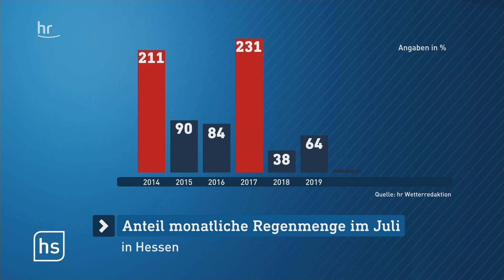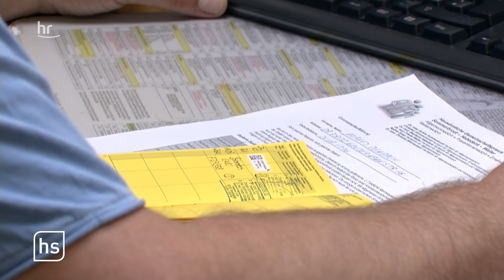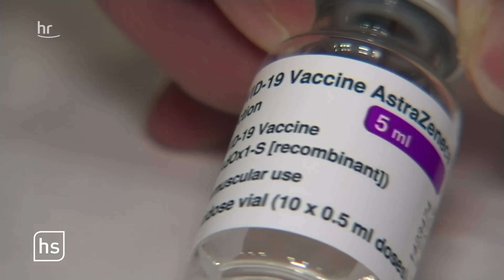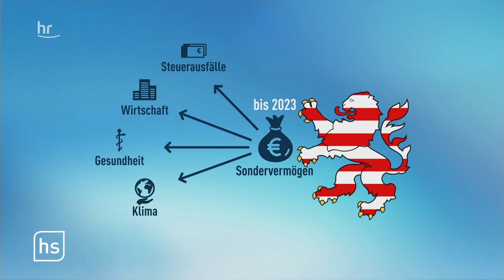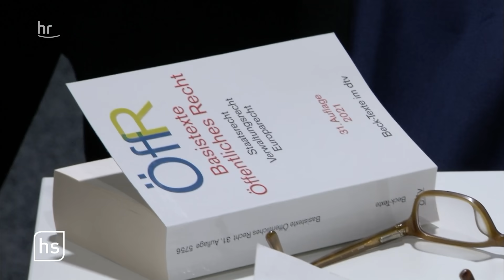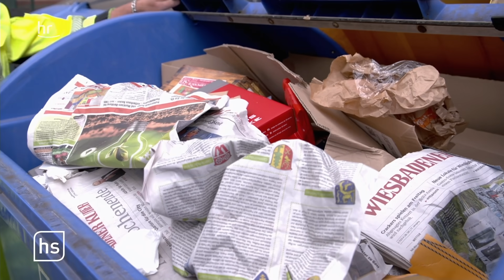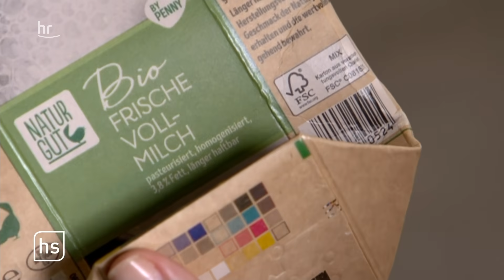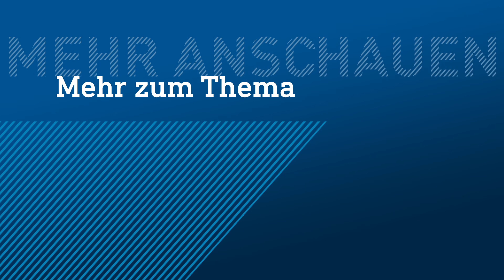AstraZeneca-Impfstoff landet im Müll | hessenschau vom 14.07.2021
00:00 Themenüberblick

00:48 Unwetter ziehen über Nordhessen

07:41 Hausärzte schmeißen Astrazeneca weg

13:14 Klage gegen Corona-Sondervermögen wird verhandelt

21:21 Wissenswertes zur Papiermüllentsorgung